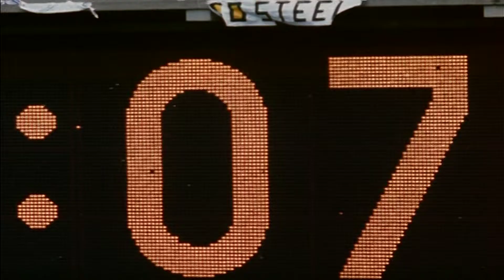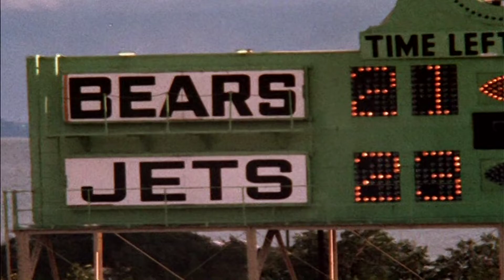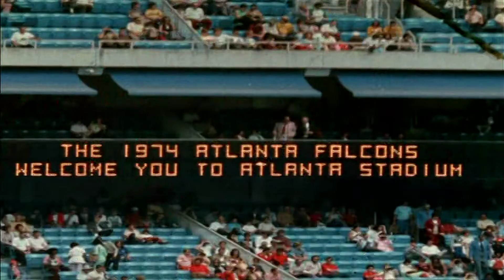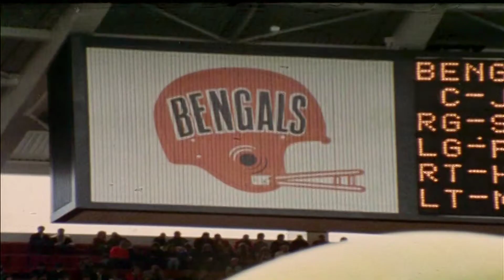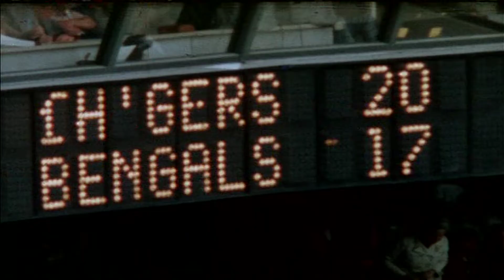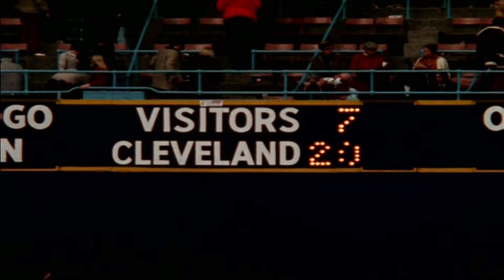1974 TWIPF Episode Two